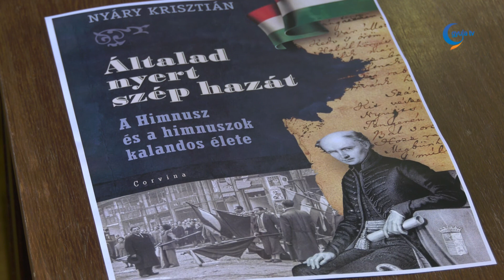Augusztus végéig pótdíj nélkül vissza lehet vinni a könyveket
A korábbi évekkel ellentétben idén augusztusban is nyitva tart a gyulai könyvtár - mindennek egyszerű oka van, a járvány miatti kényszerű zárva tartás idején elvégezték azon munkákat, melyeket egyébként augusztusban szoktak. Karbantartás, takarítás tehát most nem zajlik a bibliotéka falai között. Dézsi János igazgató arra hívta fel a figyelmet, hogy a járvány miatt eddig nem kellett fizetniük azoknak, akik nem vitték vissza a kikölcsönzött műveket, mostmár viszont lassan lejár az engedékenység ideje, augusztus 31-ig viszont még pótdíj nélkül bárki teljesítheti ezirányú kötelességét.
Azt még nem lehet tudni, hogy járványügyi szempontból mit hoznak a következő hetek, hónapok, Dézsi János szavaiból viszont az derült ki, hogy már készülnek az őszi programokra, vagyis a háttérben intenzív munka zajlik, mert több eseményt is szeretnének tető alá hozni.
A legközelebbi program Nyári Krisztiánhoz kötődik, akinek legújabb művét a Dürer nyomdában nyomják. Ezen apropóból látogat a könyvtárba, ahol a közönség is találkozhat vele. Sok érdekesslget tartogat majd a könyvhét is, az érdeklődők az őszi programok során találkozhatnak többek között Kiss Ottóval.